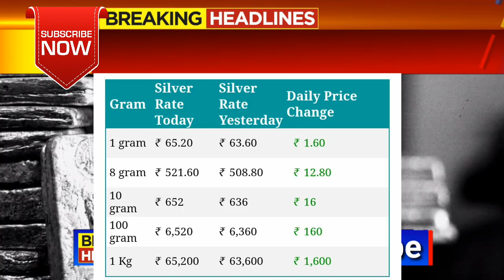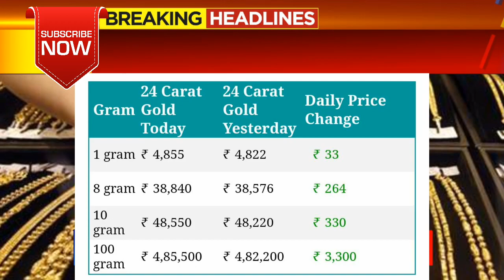Gold Rate Today:Gold Prices Today: 24 Karat & 22 Carat Gold Rates| Gold Rate Today In India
Gold_Rate_Today_Gold_Price_Today_24_Karat_&_22_Carat_Gold_Rates_Gold_Rate_Today_In_India